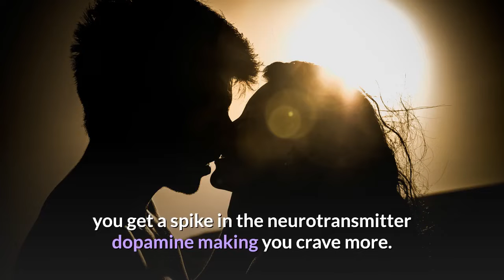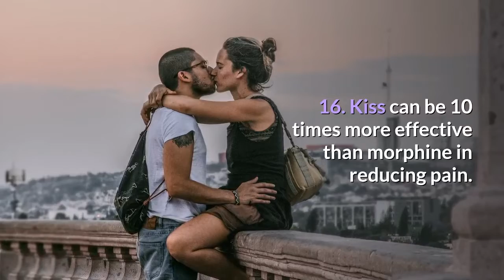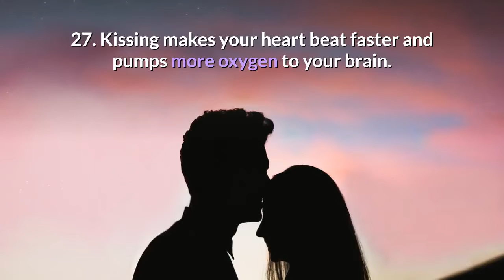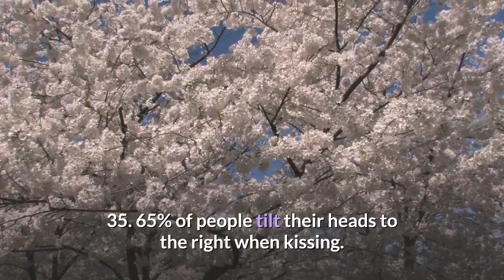Psychological Facts About Kiss|Psychological Facts About Love|Crazy Facts About Kiss You Never Knew